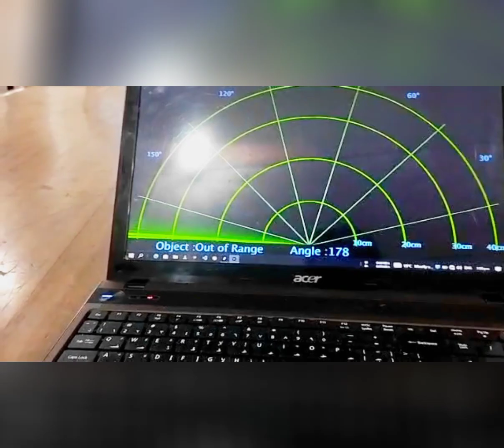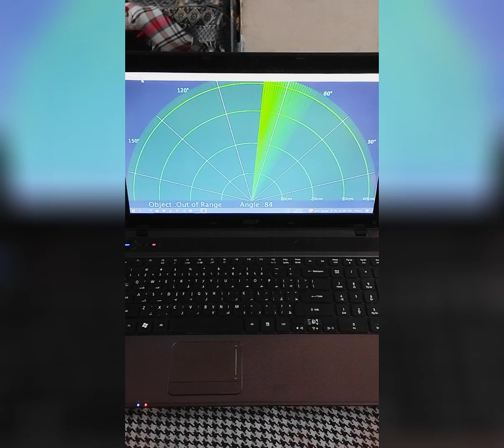ULTRASONIC RADAR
ULTRASONIC RADAR PROJECT (BS Physics)